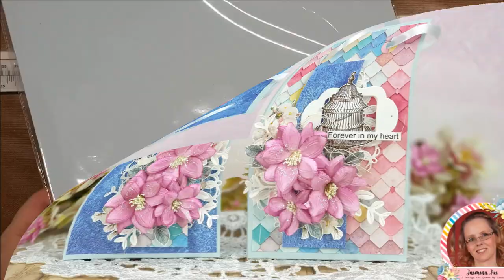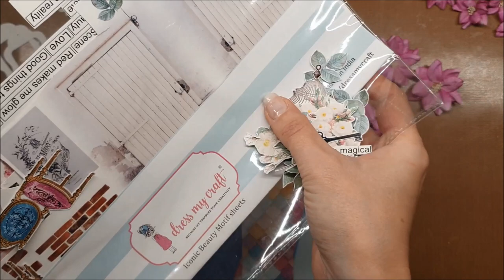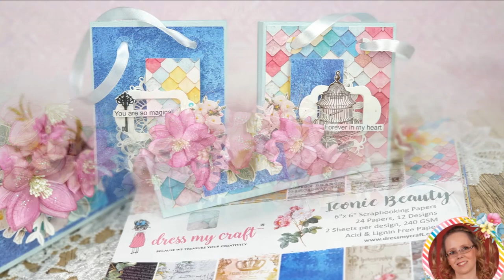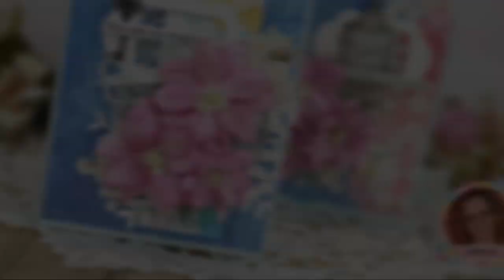Easy made gift bags with Handmade Flowers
Design team member Jasmina here. I have prepared a tutorial for easy made gift bags decorated with handmade paper flowers. Hope you like it!

Product Links